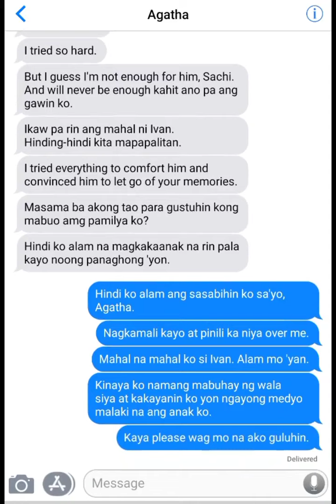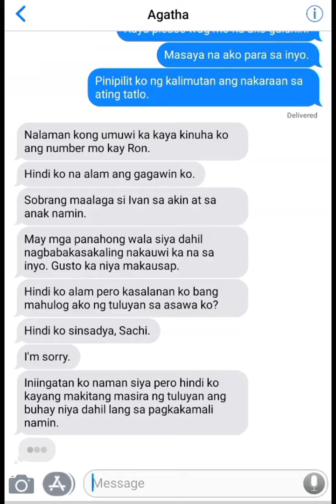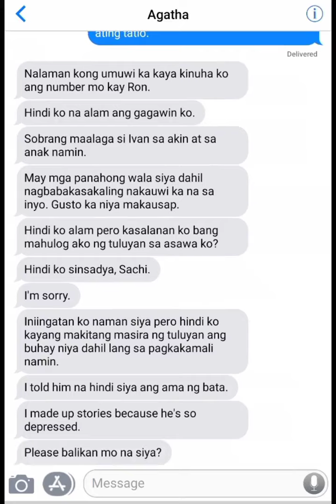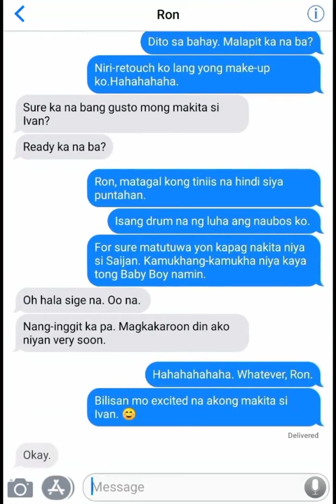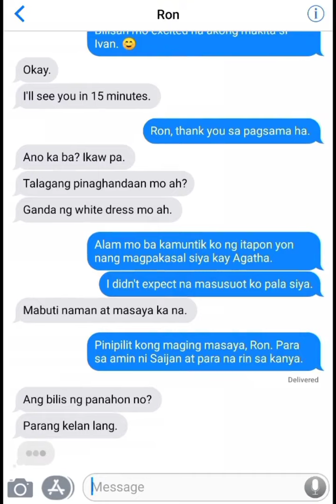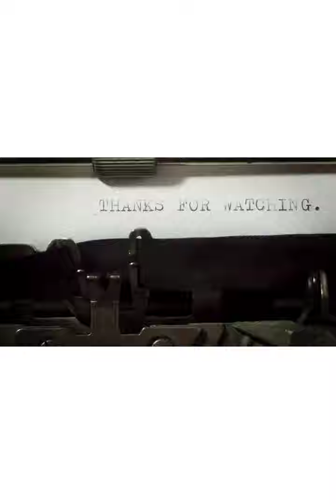Paubaya Part 3 Got it in facebook(Jed Rivas)